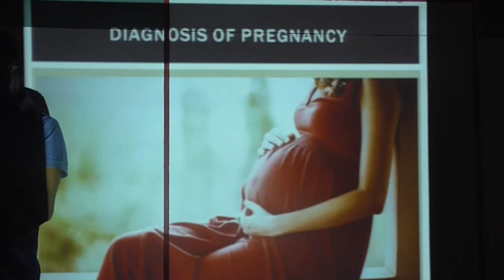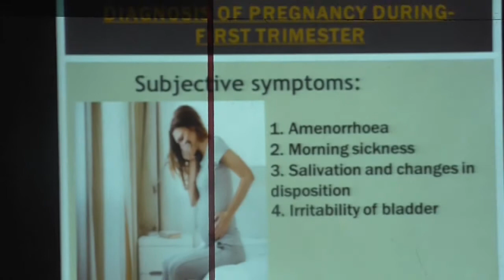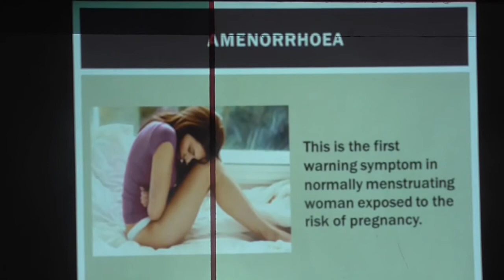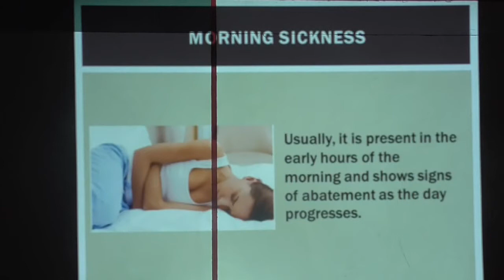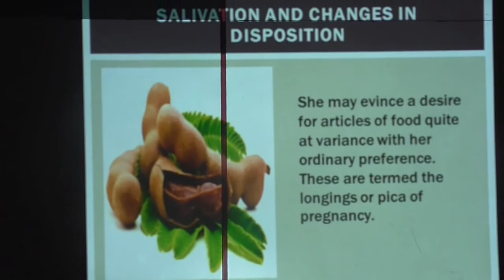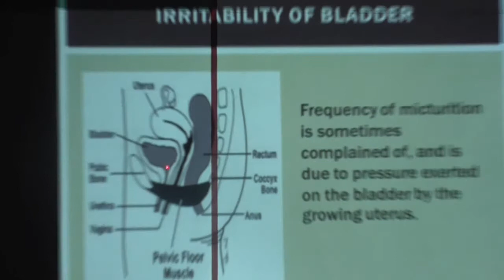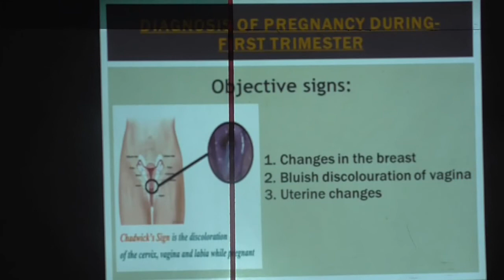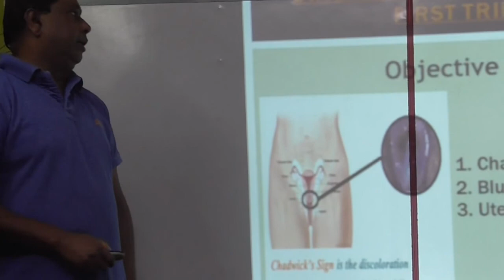Diagnosis of Pregnancy (PART -1) - Dr. Jaypees Institute of Medical Science - Silchar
In this video you will find all information regarding Pregnancy. This is a live video recorded in Surendra Memorial College. Pregnancy is confirmed with a pregnancy test. A pregnancy test can be performed on either urine or blood. Pregnancy tests detect the presence of human chorionic gonadotropin hormone (hCG), a hormone produced by the placenta about 10 days after fertilization.

Keep supporting us via promoting our channel to your families & friends. Your support is very important for our growth and new videos. Comment on this video & also don't forget to mention in the comment if you have any enquirers.